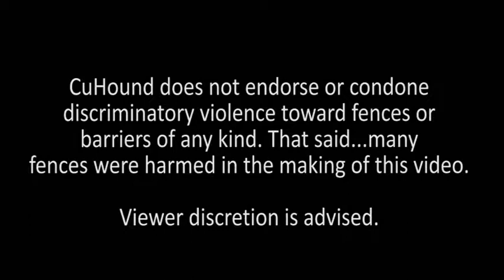GTA Online: First CuHound Community Video EVER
CuHound - Friend me on XBL if you want to play some time.
(GTA V, Halo 4 and BF4 mostly)

Gameplay of Rockstar Games' Grand Theft Auto V or 5
Video recorded with Roxio Gamecap HD Pro
Audio recorded with Snowball USB Mic and default Windows Sound Recorder
Portions of audio from machinimasound
All edited with Adobe Premiere Elements 9

Proud of this next bit? Nah. So sue me.
"Destiny Beta", "Battlefield 4 Online", "Battlefield 4", "bf4", "GTA Online", "GTA V",
Roosterteeth, "GTA 5 funny moments", "funny moments", funtage, "Farcry 3 Funtage",
"Battlefield 4 best moments" "battlefield hardline" "Battlefield Hardline gameplay"
"battle of five armies trailer" "battlefield friends" "gta 5" "gta 5 funny moments"
"gta online" "gta" "gta 5 stunts" "gta v" "gta 5 mods" "gta 5 easter eggs"
"gta san andreas" "gta 5 gameplay" "destiny" "destiny beta" "destiny gameplay"
"destiny's child" "destiny trailer" "destiny e3 2014" "destiny alpha gameplay"
"destiny's child survivor" "destiny alpha" "destiny beta gameplay" "rooster teeth"
"rooster teeth animated adventures" "rooster teeth podcast" "rooster teeth let's play"
"rooster teeth gta 5" "roosterteeth minecraft" "rooster in my rari"
"achievement hunter animated" "achievement hunter minecraft" "achievement hunter gta 5"
"achievement hunt" "achievement hunter singing" "achievement hunter let's play"
"achievement hunter go" "achievement knievel" "achievement hunter rage quit"